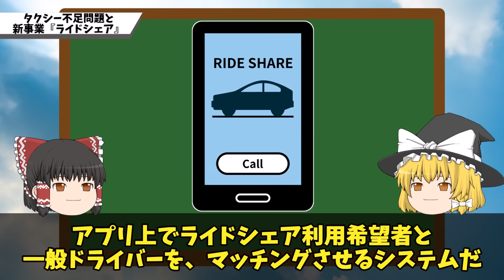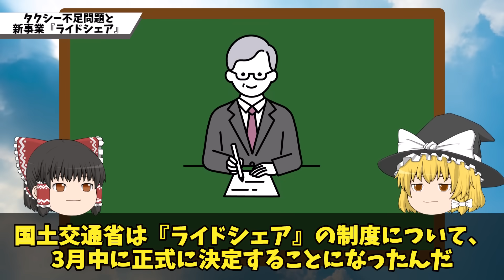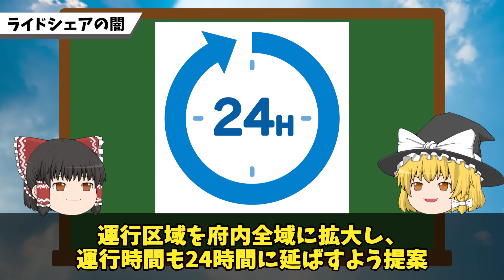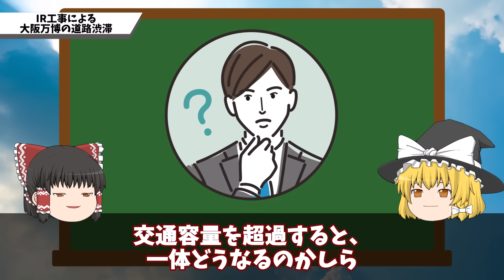【万博準備の悪影響必須!?】大阪万博の移動問題勃発!?1日2000台もタクシーが足りない…さらに別問題も浮上！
大阪万博でタクシー不足？？！！
ヤバすぎる利権の闇について迫ります！！